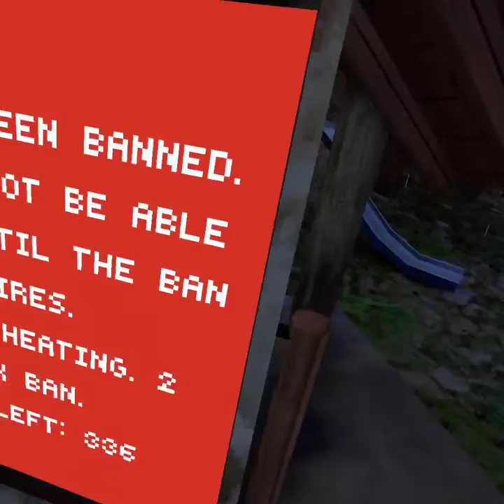A Deeper Explanation